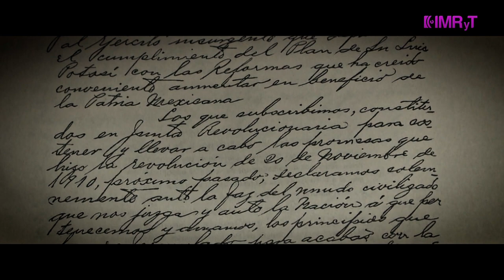Plan de Ayala y Legado - Mini serie Zapata Cap. 3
Este capítulo nos narra, en voz de histriadores y cronistas, como se gestó el
documento que representa los ideales y lucha para recuperar el derecho a las tierras de
los campesinos morelenses. En una segunda parte nos cuenta algunos de los logros que
la lucha zapatista tuvo después de que el general muriera en trágica emboscada y los
ámbitos sociales en los que su legado se extiende.